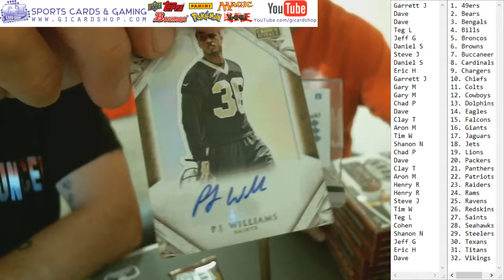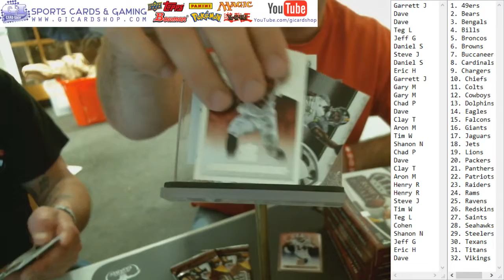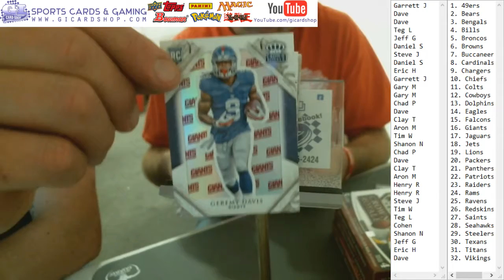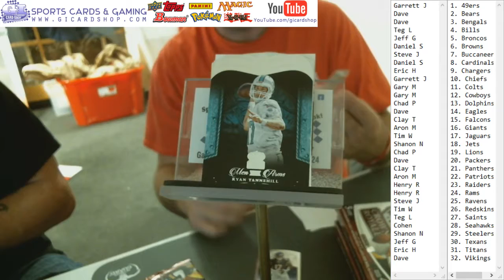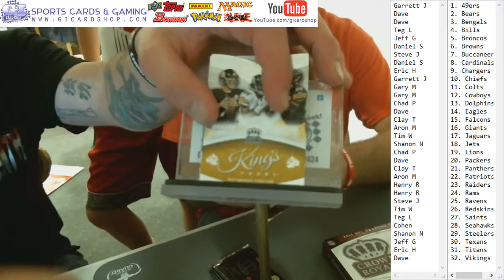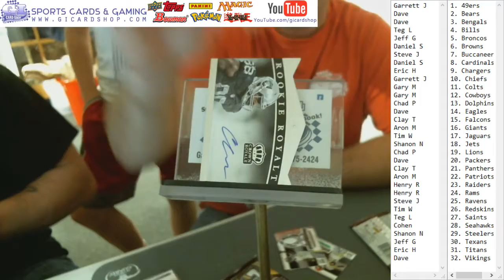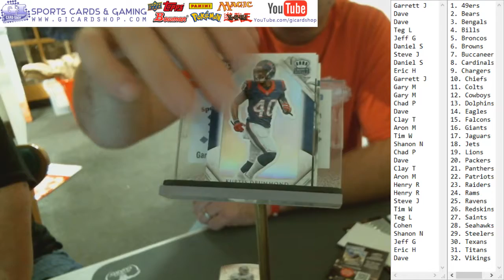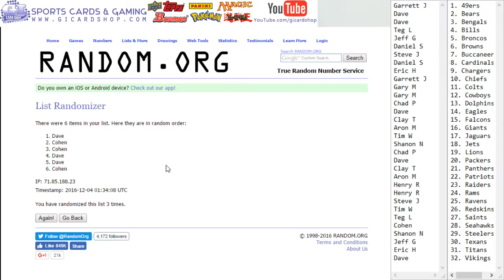First 6 Box Crown Royale Case Break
Box 1-6 Crown Royale Case Break